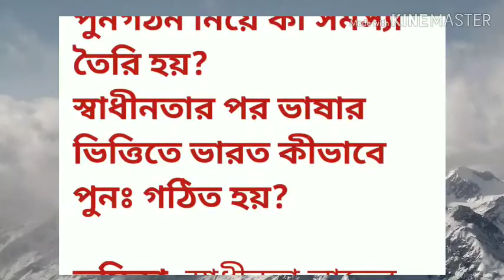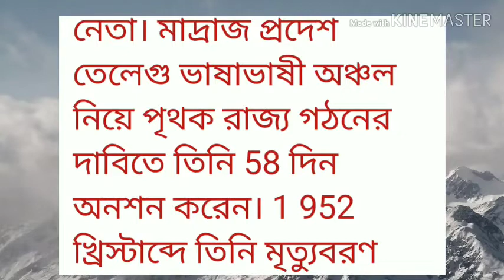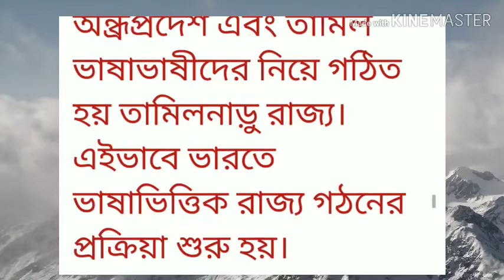MADHYAMIK HISTORY NOTE//স্বাধীনতার পর ভাষার ভিত্তিতে ভারত কীভাবে পুনঃ গঠিত হয়?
স্বাধীনতার পর ভাষার ভিত্তিতে ভারত কীভাবে  পুনঃ গঠিত হয়?